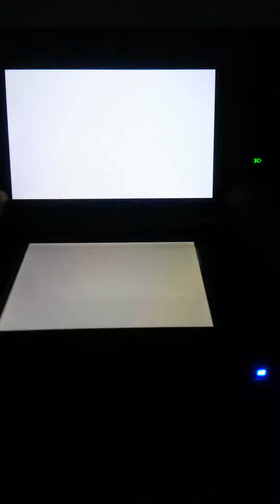MK7 Part 4 150cc MUSHROOM CUP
In this episode, we do the FINAL Race of the Mushroom Cup.